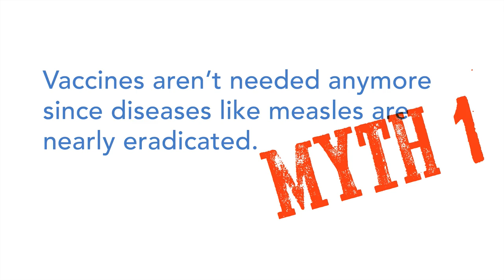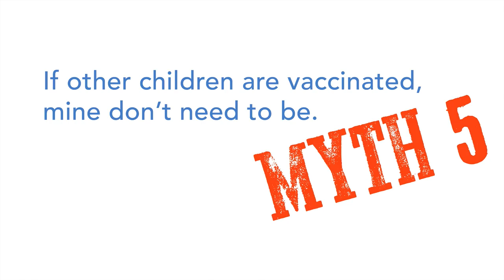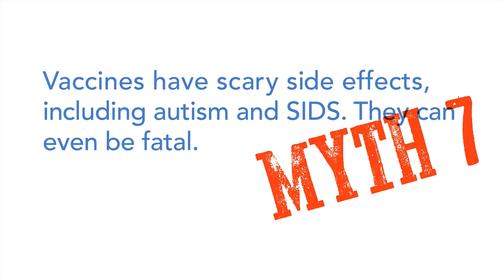Seven Myths About Measles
Melissa Stockwell, MD, MPH, a pediatrician and assistant professor of Population and Family Health at the Mailman School of Public Health and assistant professor of Pediatrics at the College of Physicians and Surgeons, both at Columbia University, debunks seven common myths about measles and vaccination.